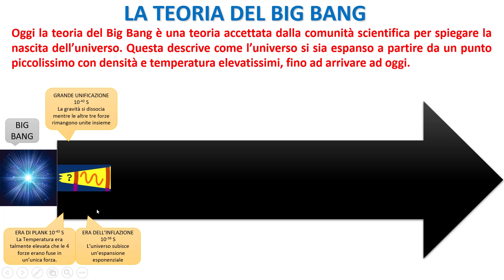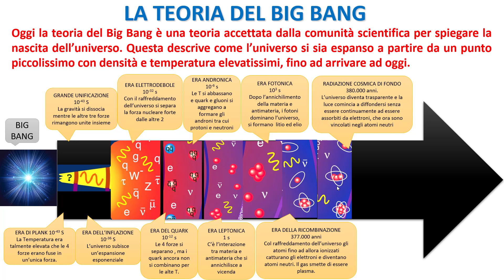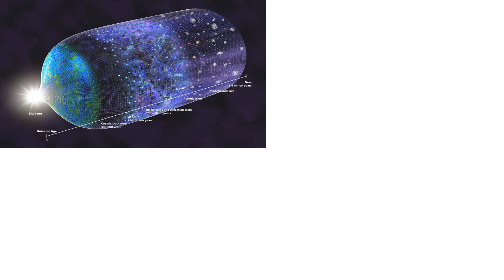La teoria del Big Bang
In questo estratto della mia video lezione sull'inizio del Big Bang parlo di come gli scienziati si sia evoluto l'universo.